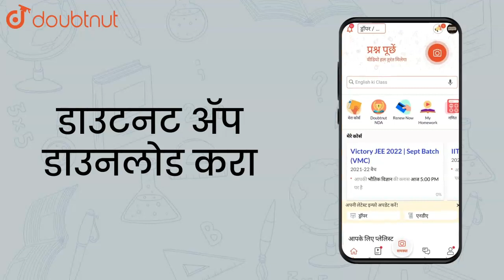Show that of all rectangles inscribed in a given circle, the square has |Class 12 MATH | Doubtnut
Show that of all rectangles inscribed in a given circle, the square has the maximum area.

Online Class में Admission लेने के लिए यहाँ click करें :
👉Class 12 | CBSE Boards | English Medium :

👉 Have Any Query? Ask Us.